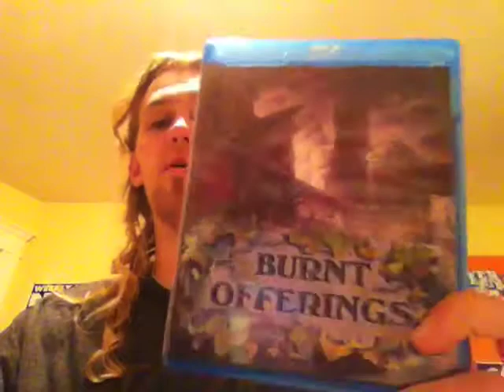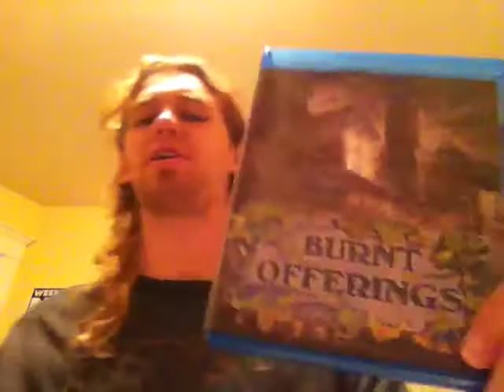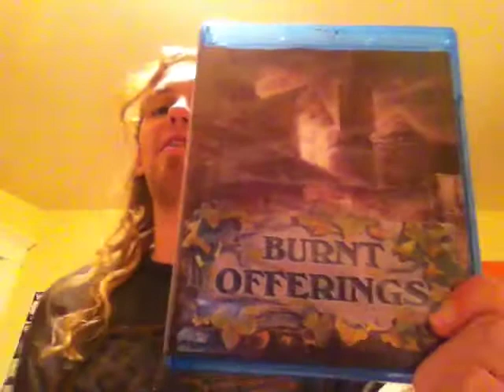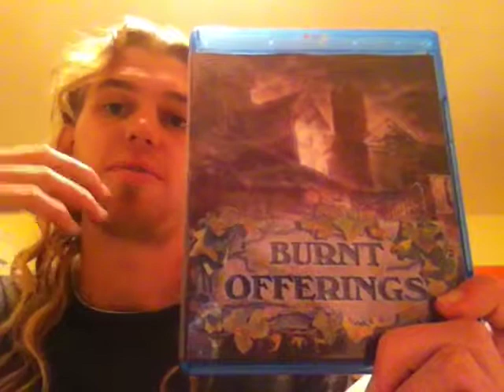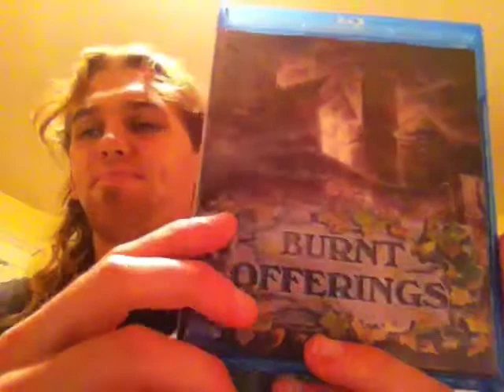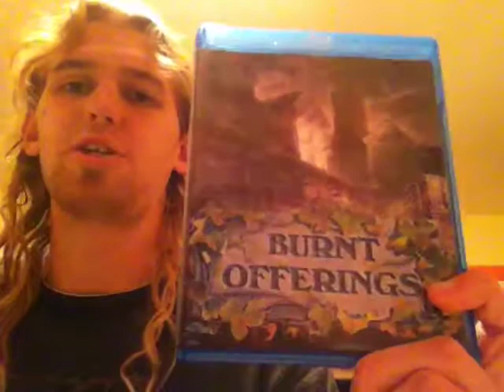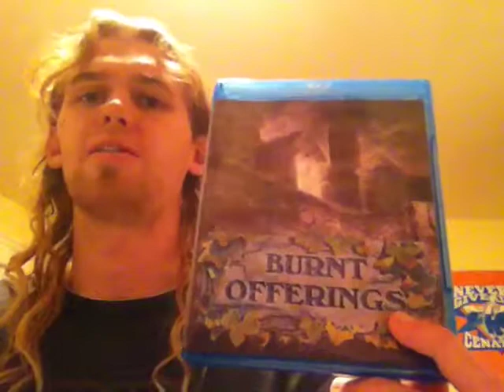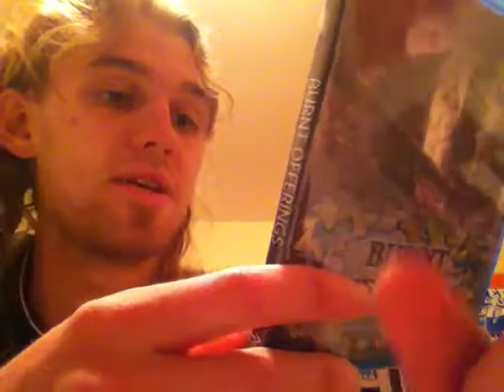Burnt Offerings (1976) Movie/Blu Ray Review